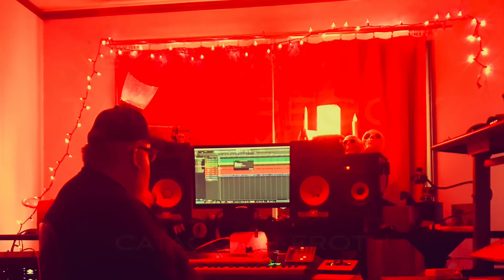CATACOMB FROTH- Hegemonic Malaise